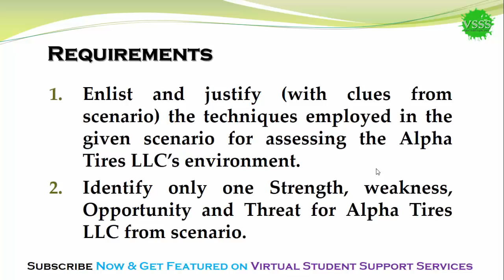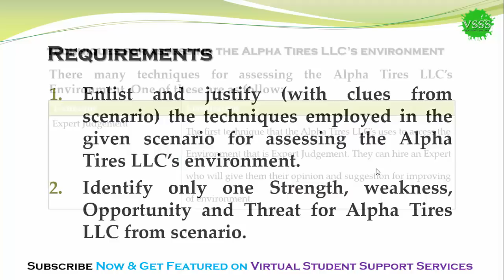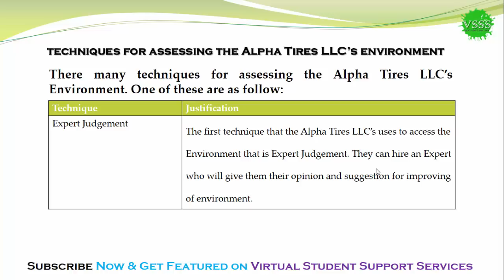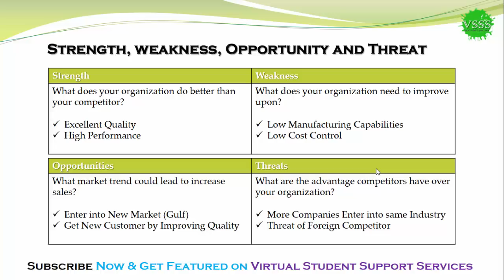SOLUTION Assignment No. 1 (MGT503 - Principal of Management) Fall 2018